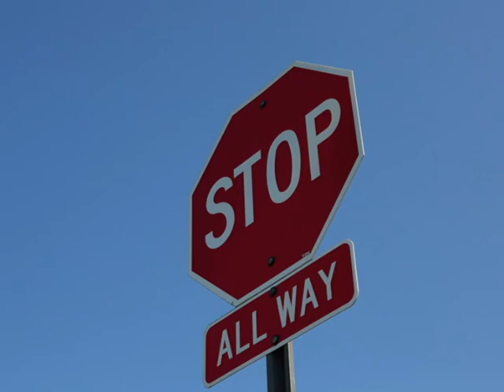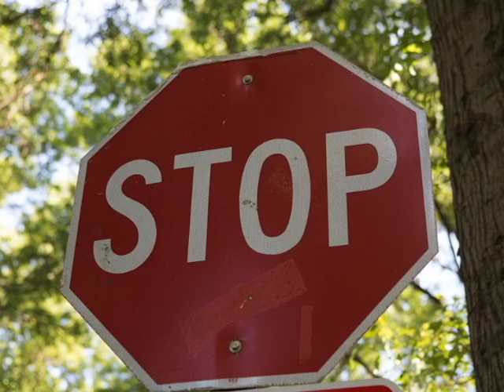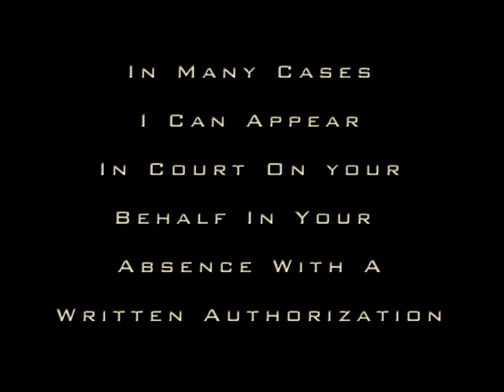Stop Sign Ticket Lawyer East Williston Court, 2 Prospect Street, East Williston, NY 11596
Save time, Save Points, Save Money. Free Consultation If you have received a Stop Sign ticket that is returnable in the East Williston Court call the Law Office of David Galison for a FREE CONSULTATION. I will assist you in fighting to keep your points and insurance premiums down. I appear in all Nassau County Courts. Attorney Advertisement